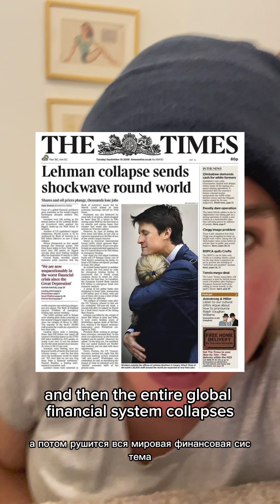Chaos Theory in Markets - The Butterfly Effect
Chaos Theory, developed by Edward Lorenz in the 1960s, describes complex systems that are highly sensitive to initial conditions - famously known as the "butterfly effect." Financial markets are prime examples of chaotic systems where small events can trigger disproportionately large consequences through cascading effects and feedback loops. Examples include: A single tweet moving billions in market cap, one economic data point triggering market-wide selloffs, or the failure of one bank (Lehman Brothers) collapsing the global financial system. While chaos means precise long-term prediction is impossible, chaotic systems still exhibit patterns: fractals (self-similar patterns at different scales), strange attractors (price gravitating toward certain levels), and feedback loops (trends that reinforce themselves). For traders, this means: Accept uncertainty, focus on probability over prediction, use risk management rigorously, and recognize that apparent market "randomness" contains hidden order and patterns.